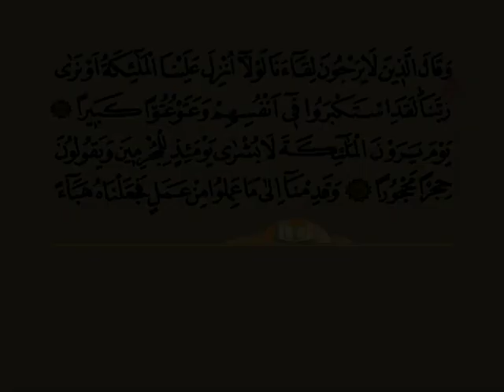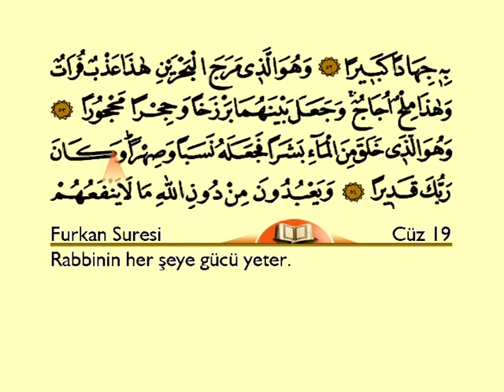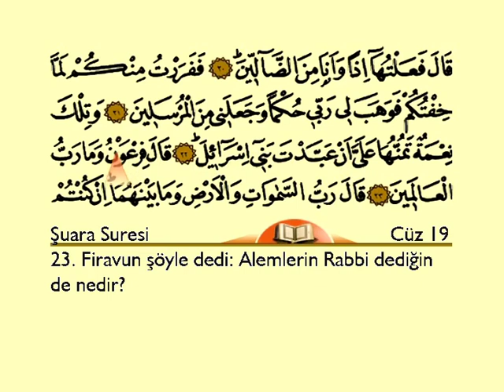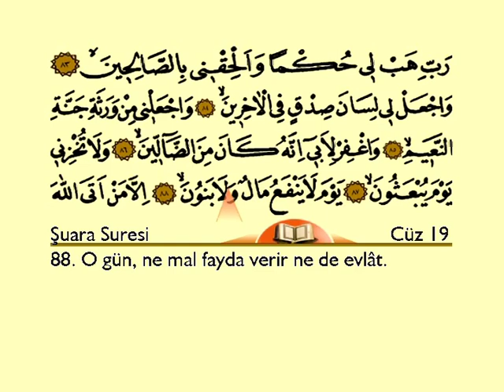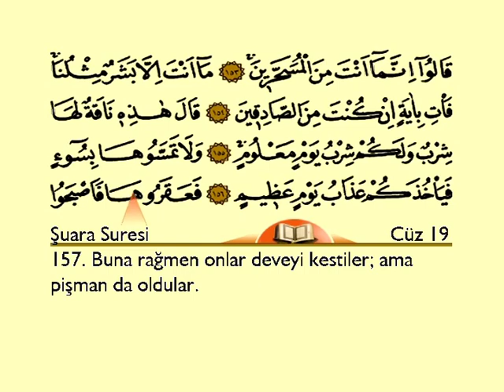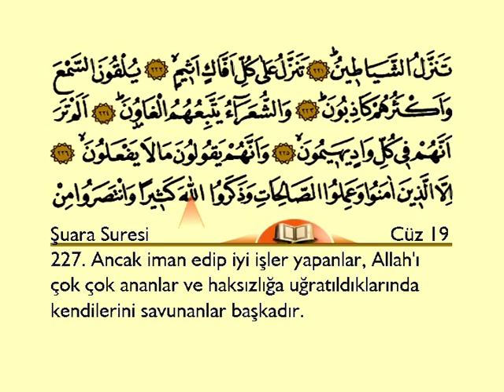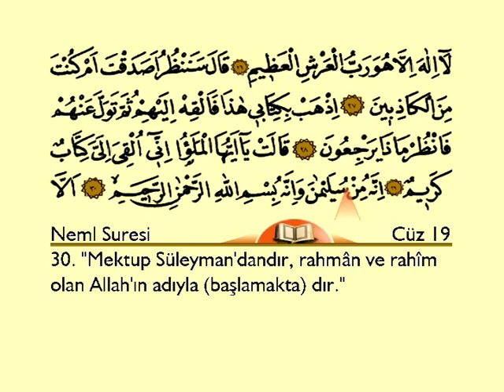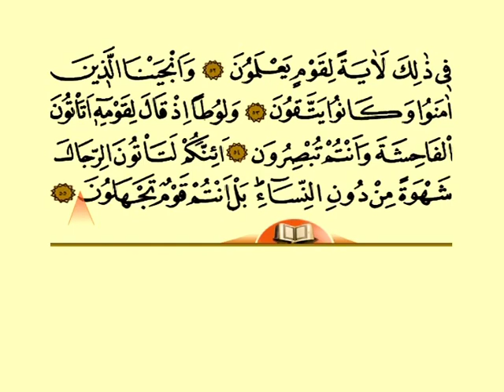المصحف المصور بصوت القارئ فاتح تشولاك التركي مترجم للتركية الجزء التاسع عشر